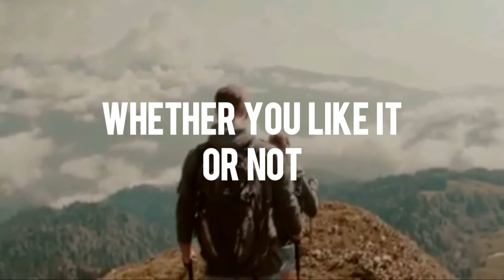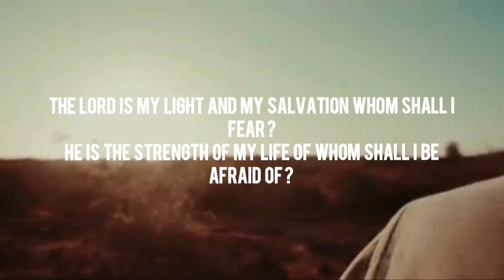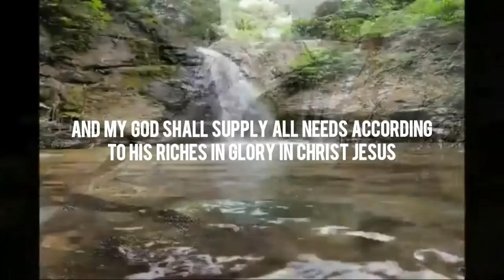DO YOU FEAR THE FUTURE.....WATCH THIS VIDEO FOR HOPE